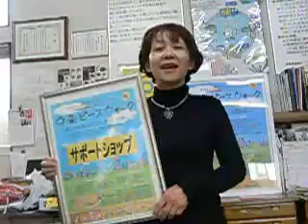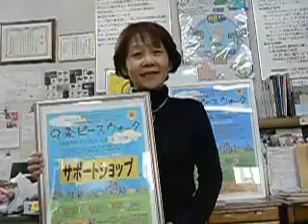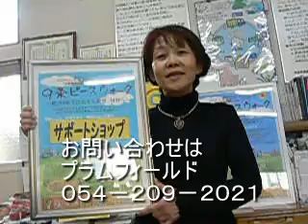9条ピースウォーク 馬場利子さん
9条ピースウォーク　馬場利子さん